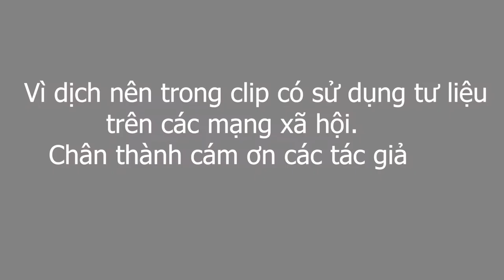CÂY CẦU ĐẸP NHẤT QUẬN 7 - SAIGON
Cầu Ánh Sao nằm tại khu đô thị mới Phú Mỹ Hưng, quận 7, SaiGon. Cách trung tâm thành phố chưa đến 20km về hướng Đông Nam. Để đến được địa điểm này, bạn chỉ mất khoảng 30 phút đến 1 giờ đồng hồ đi xe mà thôi.